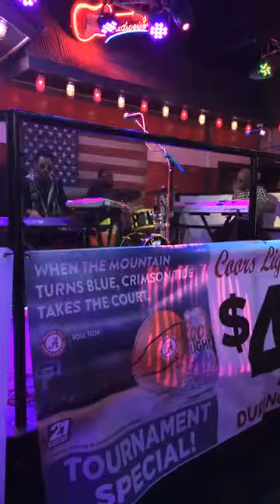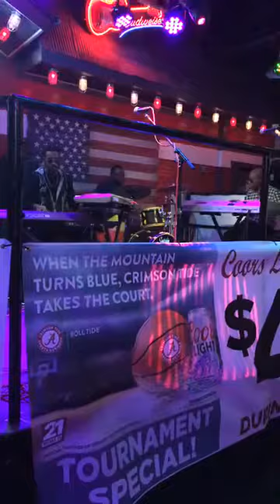Last night groov